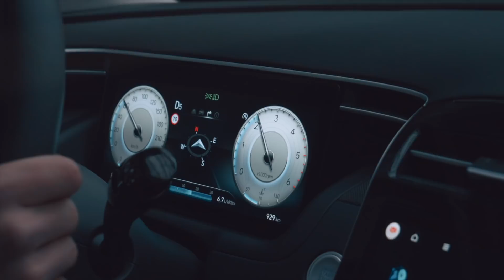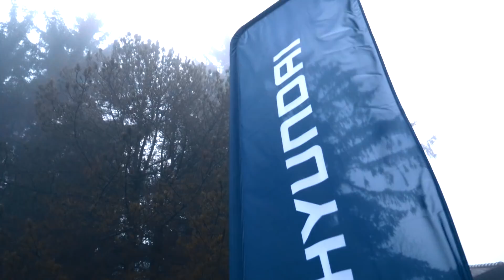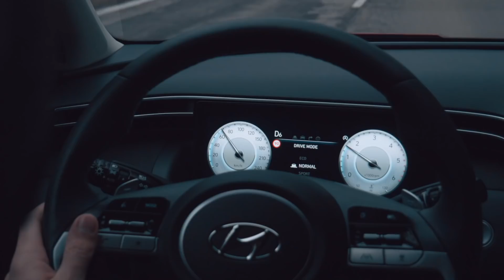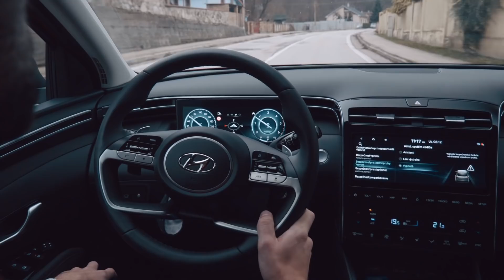Hyundai Tucson 2021 - prvá jazda, design, priestor, podvozok, ceny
Dlhoočakávaný prvý kontakt s novým Hyundai Tucson... to sme proste museli natočiť. Komentuj, lajkuj, hejtuj, odoberaj! :)